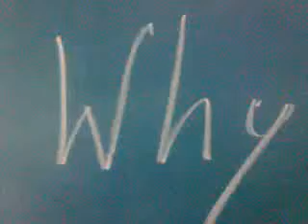P Why by students of Class 4